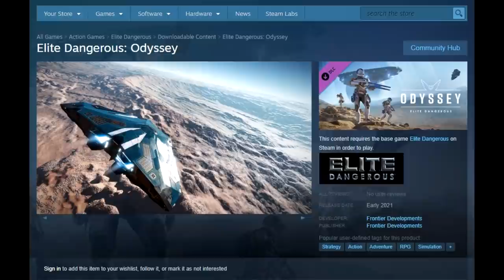Elite Dangerous: Odyssey Expansion Officially Announced - More Details Known!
Elite Dangerous have now posted details on a forum post and this is now an official announcement.  We go through the details now know regarding the Odyssey Expansion with SpaceLegs now most definitely confirmed! You can now also wishlist it on Steam.

Incidental Music by Miguel Johnson